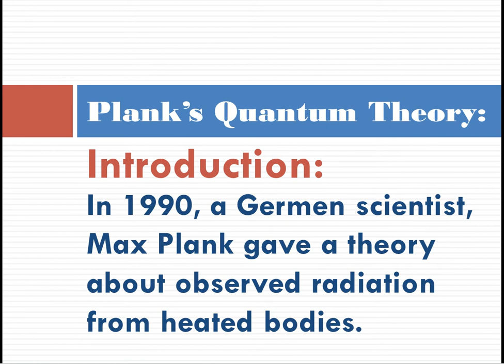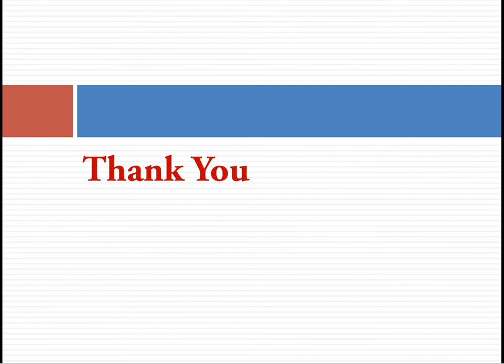Plank's Quantum Theory | Theory of Radiation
What is Plank's quantum theory?
Planck's quantum theory class
planck's constant
Quantum theory of radiation
Explain the Plank's quantum theory.
Statement of Plank's quantum theory.
Introduction of Plank's quantum theory.
Max Plank
Germen scientist
Postulates of Plank's quantum theory.
Derivation of Plank's quantum theory.
Mathematical proof of Plank's quantum theory.
common science
science